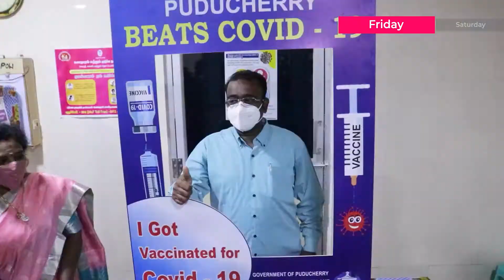Highlights of the Week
Watch the highlights from the Week